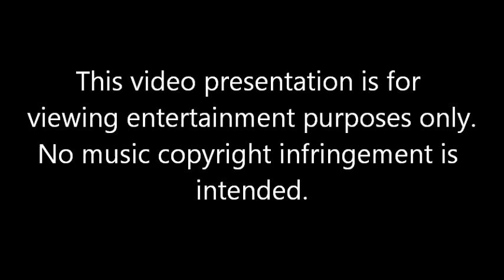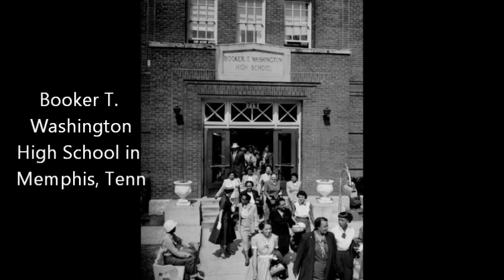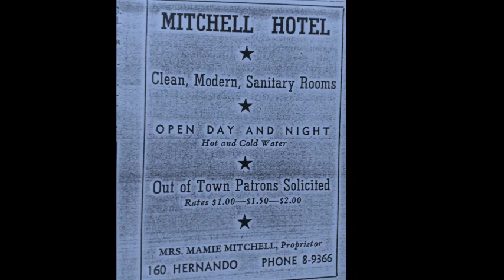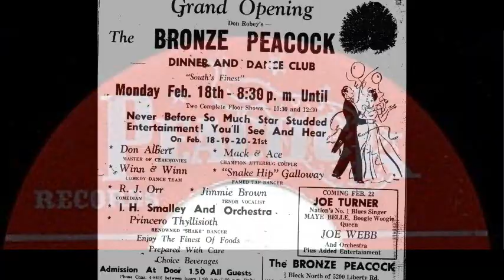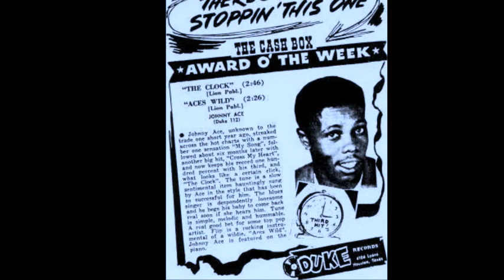JOHNNY ACE STORY PT 1 ON CHANCELLOR OF SOUL'S SOUL FACTS SHOW